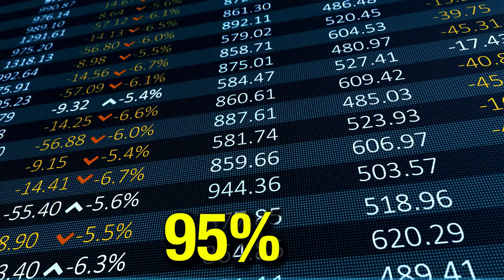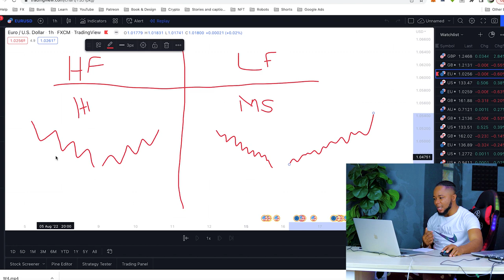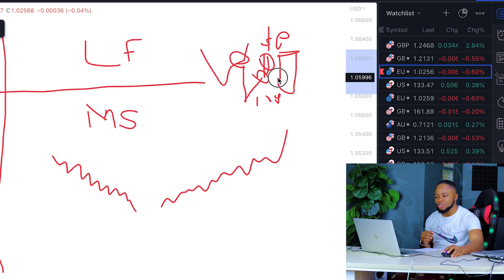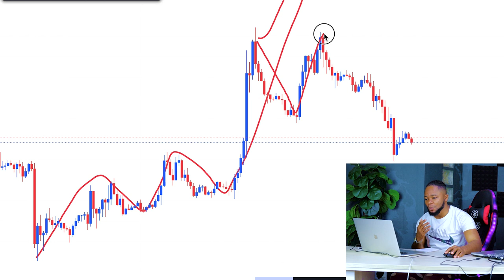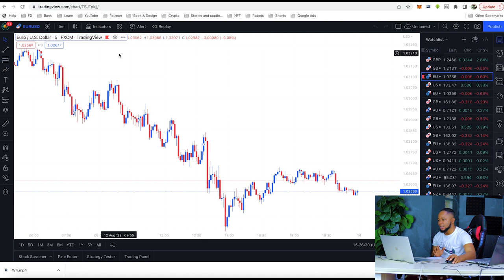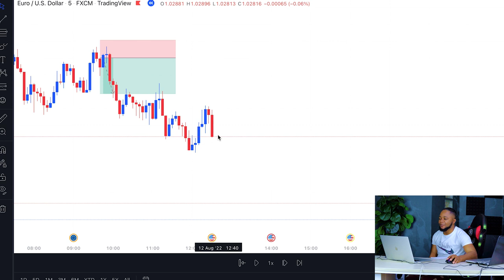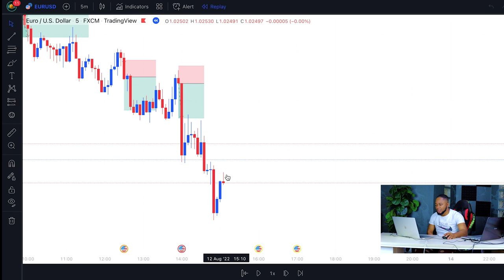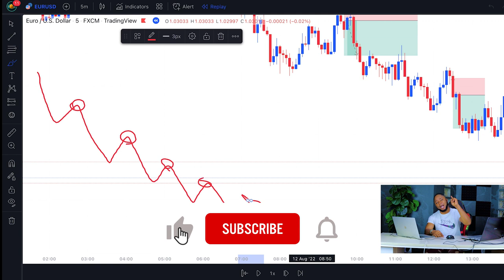MY 10 PIPS A DAY MILLIONAIRE SCALPING STRATEGY | YOU CAN DO IT!!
Must of you guys think to be a millionaire in forex trading you need to be making hundreds of pips everyday. What if I tell you that is totally a myth and a lie 🙅‍♂️🙅‍♂️. On this video I will show you that all you need is 10 pips a day. I am a living proof and I can guarantee you that making 10 pips a day and making it consistently is all you need to become a forex millionaire. leave a like on the video and Let me know what you think on the comment section below. ❤️